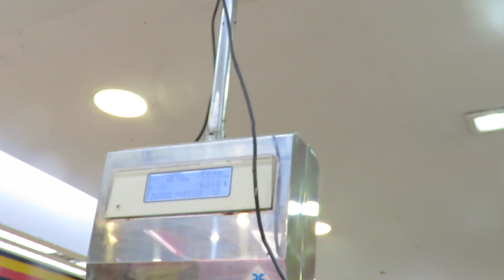POLLERIA CATALINA, PESO EXACTO Y PRECIO BARATO, ADEMAS DE CALIDAD LO MEJOR, DICEN LOS CLIENTES